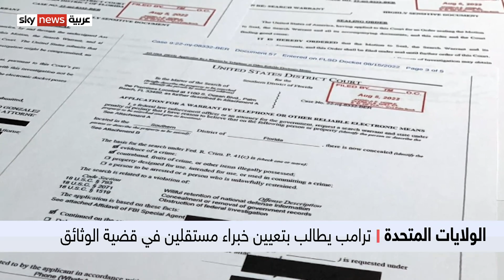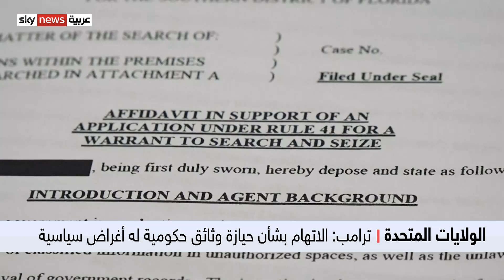الولايات المتحدة.. العثور على 11 ألف وثيقة حكومية في منزل ترامب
كشفت المحكمة الاتحادية في ولاية فلوريدا الأميركية عن تفاصيل تتعلق بالعثور على أحد عشر ألف وثيقة حكومية خلال عملية مداهمة لمنزل الرئيس السابق دونالد ترامب، في الشهر الماضي..